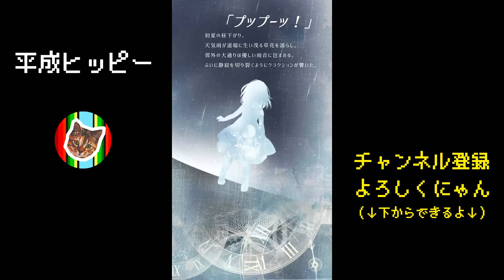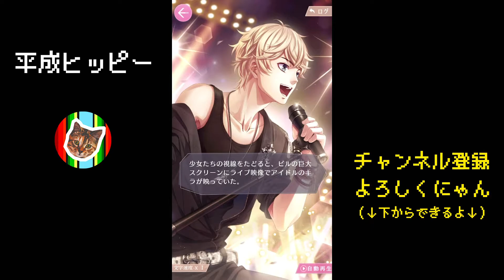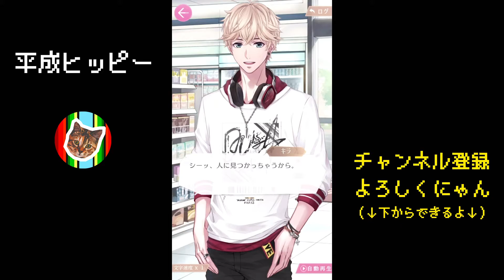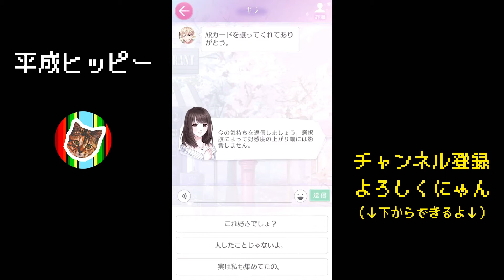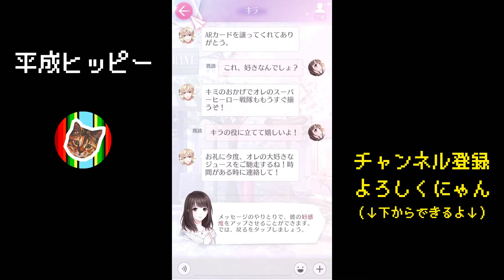【恋とプロデューサー】イケメンから恋愛を学ぼうと思ったが女に腹が立つ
「恋とプロデューサー」というイケメン達と恋愛をするアプリをやってみました。彼らから恋愛テクニックを学ぼうと始めたのですが、女主人公の言動にだんだんと苛立つ...